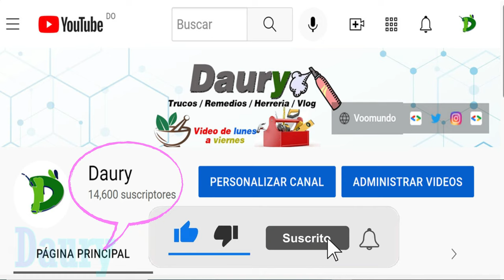Cómo quitar el mal olor de una habitación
El mal olor de habitación puede aparecer sin importar que tu seas un obsesivo de la limpieza, ya que algunos olores tienen la capacidad de mantenerse en lugares que están muy limpios.
Para evitar los malos olores del dormitorio debes utilizar elementos naturales como el vinagre, el cual es de gran ayuda a la hora de exterminar los residuos de la suciedad.